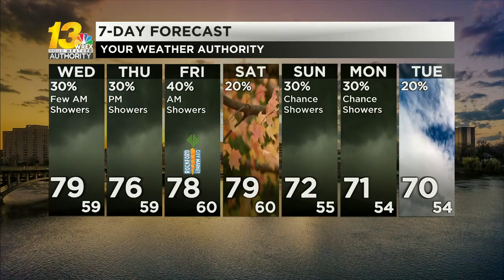Scattered showers and storms move through this morning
Most of Wednesday stay dry